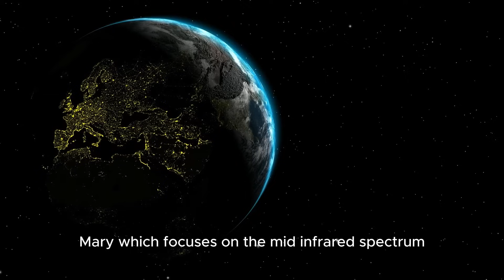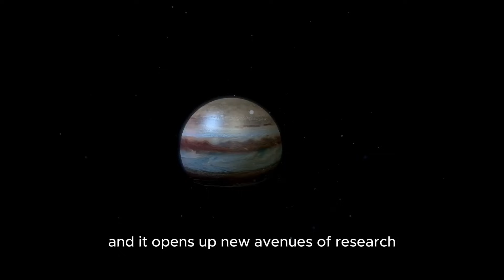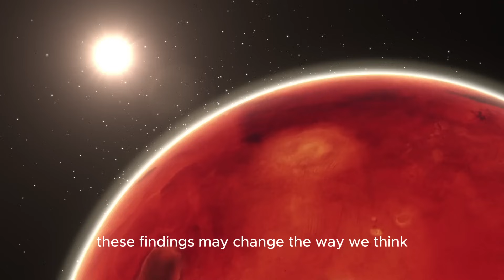James Webb Telescope Spots a 270% Surge in Proxima B s Urban Lights What Does It Mean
Did the James Webb just catch signs of an alien civilization in action? 👽🚨

The James Webb Space Telescope (JWST) has detected a shocking 270% increase in artificial-like light emissions from Proxima B—an Earth-like exoplanet orbiting our closest neighboring star. Are we witnessing the unmistakable signs of extraterrestrial technology, or is this something else entirely?

🔭 In this jaw-dropping video, we reveal:
• 🌍 What Proxima B really is—and why scientists watch it closely
• 💡 What a 270% surge in urban-style lights could mean
• 🧠 Top theories: alien civilization, atmospheric phenomena, or tech anomaly?
• 🔬 How JWST detects artificial illumination from light-years away
• 🛸 The implications of possible technosignatures in space
• 🚀 What’s next for space agencies and astrobiology missions

This isn’t just science fiction—it’s real cosmic data sparking real questions about who—or what—could be out there. 👀

🎙️ Featuring expert insights, data analysis, and cutting-edge astrophysics that might just change how we see our place in the universe.

📽️ Watch now to uncover the stunning possibilities behind this cosmic anomaly!